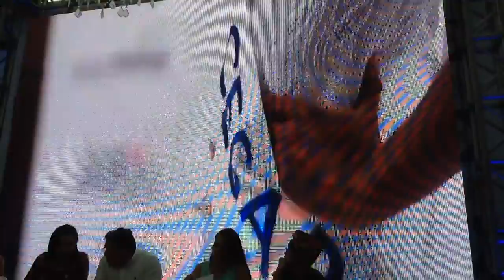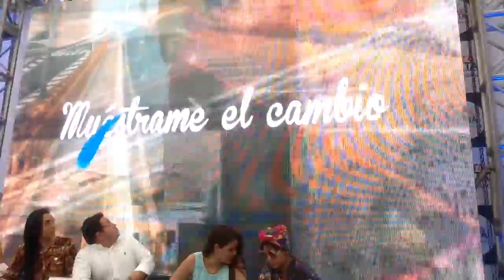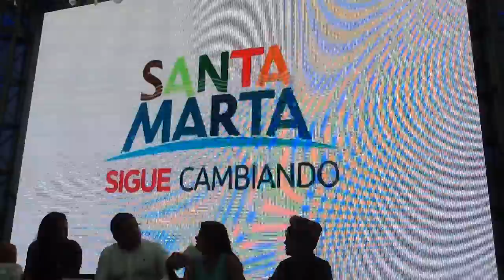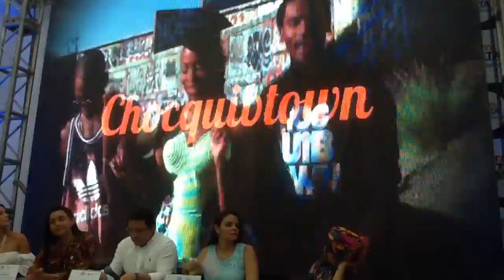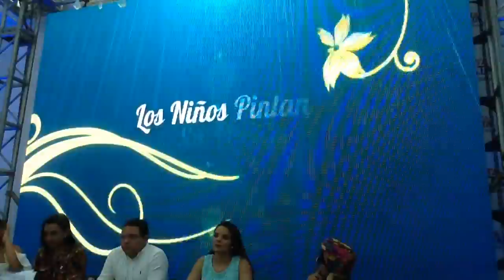Alcalde Rafael Martínez, Lanzamiento de la Fiesta del Mar